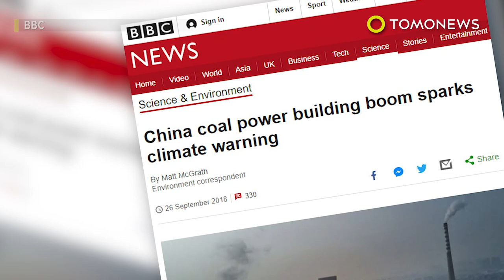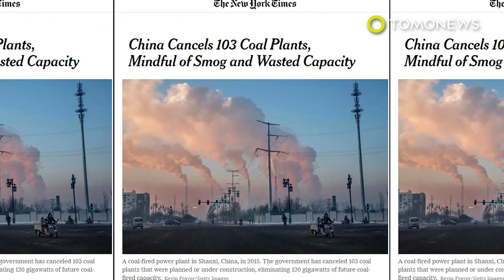China ramps up expansion of coal power plants - TomoNews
CHINA —Satellite images show coal power plants across China appear to be expanding and ramping up production.